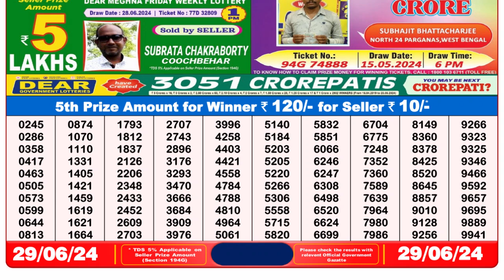Nagaland Lottery Sambad Live 8pm 29.06.24